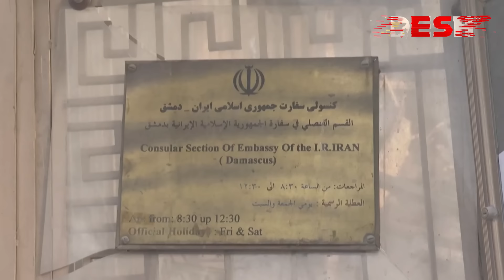যেভাবে হেলিকপ্টার থেকে নেমে এলেন ইরানি নৌ কমান্ডোরা! | Iran | Cargo Ship | News | Desh TV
»» Office Address:
42, Shaheed Sangbadik Selina Parveen Sarak, Malibag 1217 Dhaka, Dhaka Division, Bangladesh